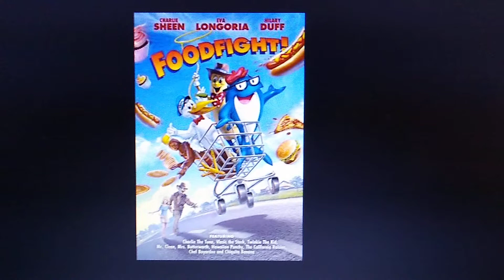What do you think of this Movie #279